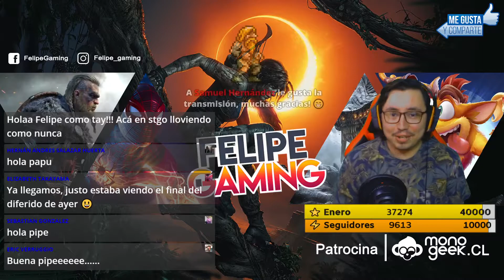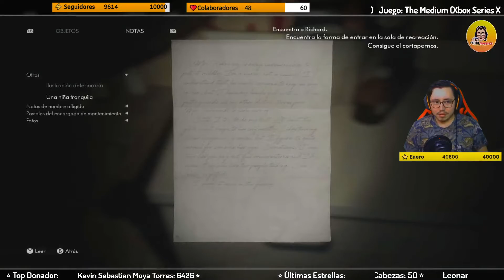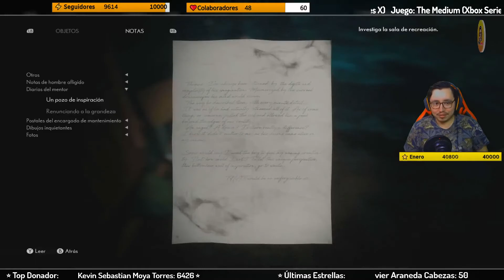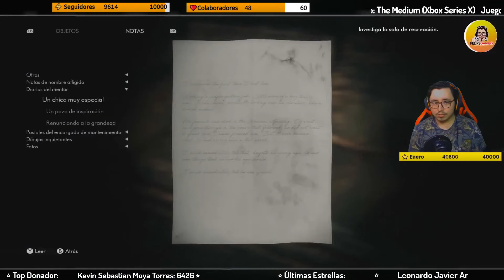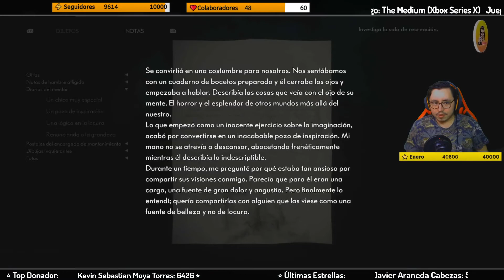The Medium | Capítulo 2